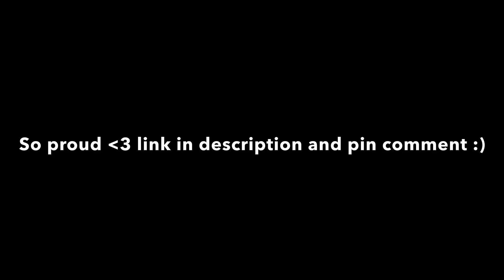The Cat Who Hit 100 subs! Congratulations to…CATFANG!